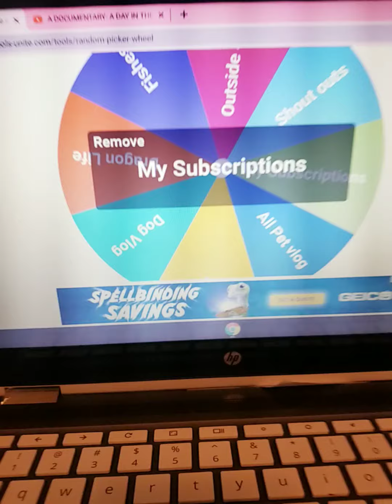Spin the wheel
We will spin the wheel to see what we are doing today. Um, well, I guess that is it!